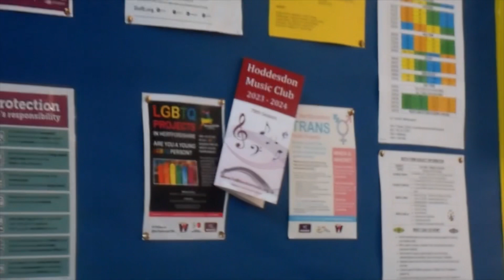they almost didnt make it back from dofe!!!